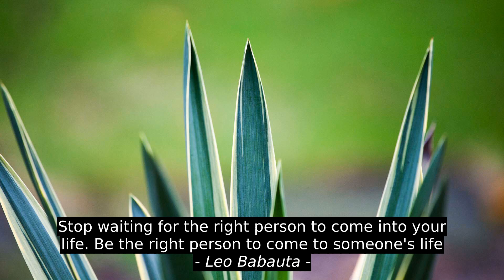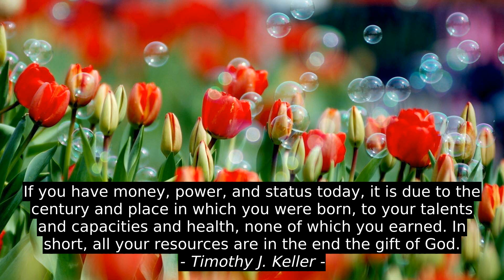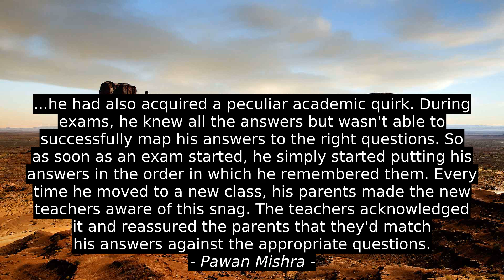Leo Babauta 9 Top Quotes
Ashley Nikole, M.J. Stoddard, Pawan Mishra, Timothy J. Keller, Finnick Odair Mockingjay, Bill Cosby, Chantal Larocque, TemitOpe Ibrahim, Leo Babauta, motivation, success, inspiration, top, citation, best, quotes